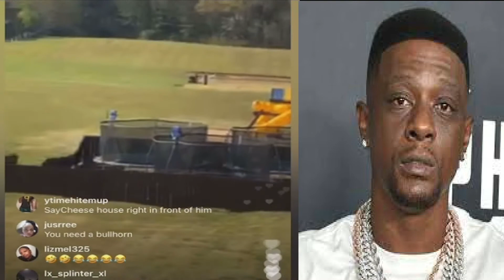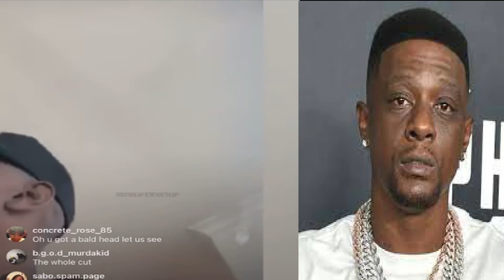Boosie Blanks On El chapo For Cutting His Boosie Name Out The Grass